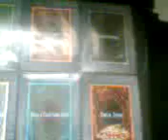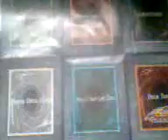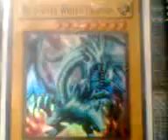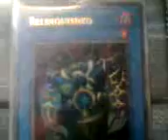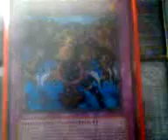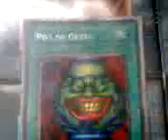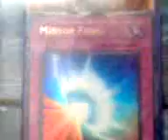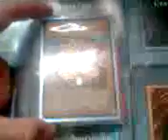Contest Entry - bza123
He redid the contest and now i want to win more!...haha...